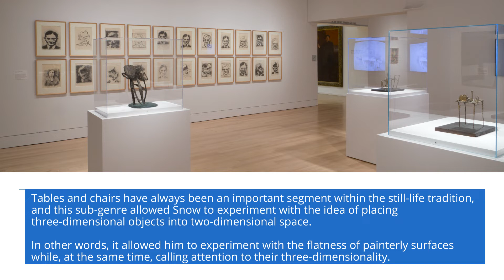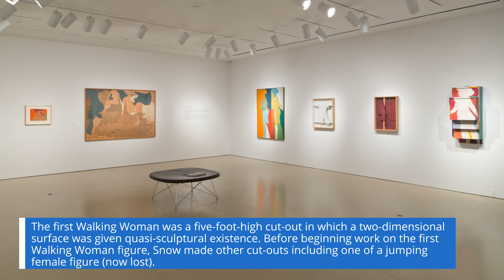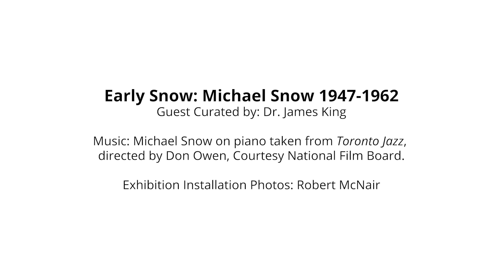Virtual Tour: Early Snow: Michael Snow 1947-1962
Join us for a virtual tour as we explore the works of Michael Snow throughout the first fifteen years of his practice!

Early Snow: Michael Snow 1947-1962 is the first exhibition to focus exclusively on the Canadian artist’s early formative years. The exhibition will comprise over 40 works and reflect Snow’s broad and diverse creative practice.

Guest curated by James King, Professor, Department of English and Cultural Studies at McMaster University, the exhibition will feature an ambitious range of media including painting, sculpture, film, video, and works on paper.
Special thanks to the NFB for providing the music, featuring Michael Snow on the piano, from the film TorontoJazz, directed by Don Owen!